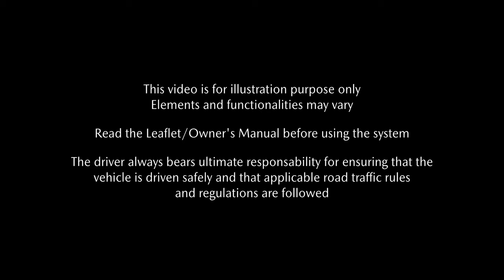Mazda CX-30: Smart Cargo System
The Mazda CX30 is a compact crossover SUV designed to be as versatile as it is stylish. It's why we created the Smart Cargo accessory, giving you endless storage possibilities, whatever your daily needs.